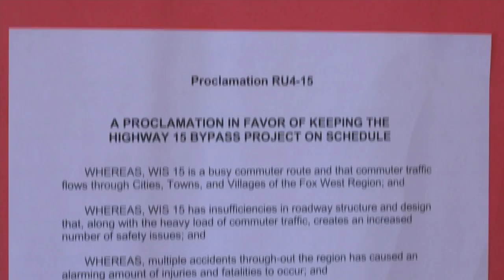Local Leaders Fed Up With State Lawmakers Removing Hwy 15 Project Money From Governor's Budget